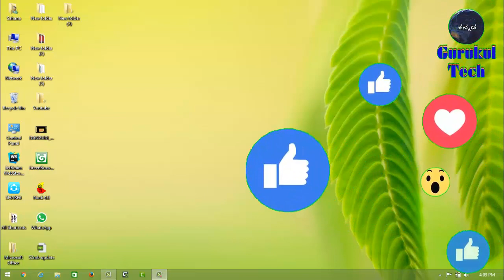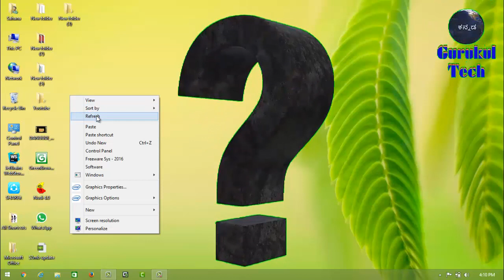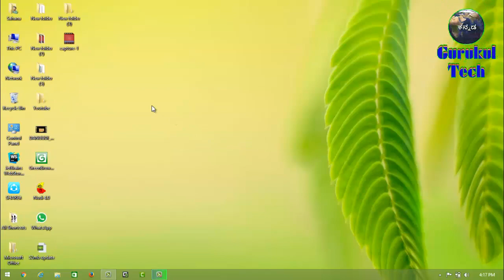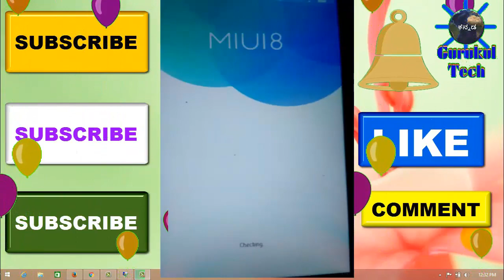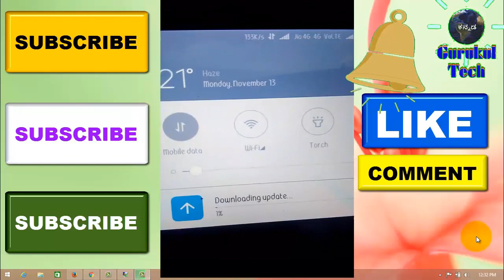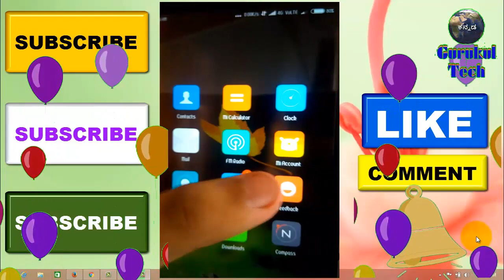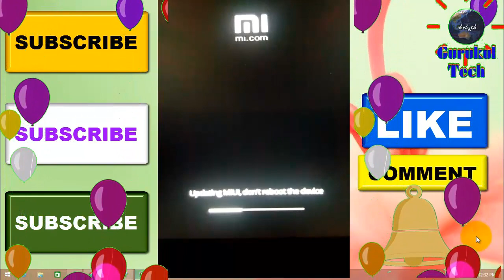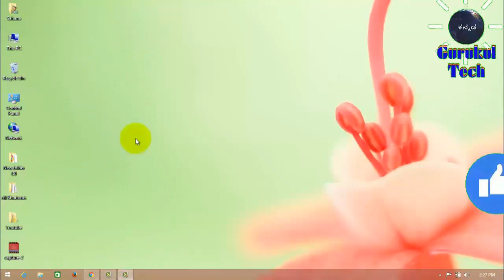Install MIUI Update for all Redmi phone users kannada || ರೆಡ್ಮಿ ಫೋನ್ ಅನ್ನು ಅಪ್ಡೇಟ್‌ ಮಾಡಿ.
Hi friends in this video I am going to explain you about how to update your redmi device with MIUI versions, so watch my video carefully without skipping any part,

ರೆಡ್ಮಿ ಫೋನ್ ಸೆಟ್ಟಿಂಗ್, ಹೊಸ ರೆಡ್ಮಿ ಫೋನ್ ಫೀಚರ್ಸ್, ರೆಡ್ಮಿ ಫೋನ್ ಸಂಪೂರ್ಣ ವಿಮರ್ಶೆ, ರೆಡ್ಮಿ ಫೋನ್ ಕೊಳ್ಳಲು ಯೊಗ್ಯವೆ?, ರೆಡ್ಮಿ ಫೋನ್ ನಿಮಗೆ ತಿಳಿಯವ ಅದ್ಬುತ ಆಯ್ಕೆಗಳು, ರೆಡ್ಮಿ ಫೋನ್ ರಹಸ್ಯ ಸೆಟ್ಟಿಂಗ್, ರೆಡ್ಮಿ ನೊಟ್ 4, ರೆಡ್ಮಿ ನೊಟ್ 3, ಅತೀ ಕಡಿಮೆ ದರದ ಫೋನ್ ಗಳು, ಚೀನೀ ಫೋನ್ ಗಳು, ಉತ್ತಮ ಫೋನ್ ಗಳು,ಬಜೆಟ್ ರೆಡ್ಮಿ ಫೋನ್, ರೆಡ್ಮಿ ಫೋನ್ ಕೊಳ್ಳುವ ಮುನ್ನ!!

ನಮಸ್ಕಾರ ಗೆಳೆಯರೆ ಈ ವಿಡಿಯೋದಲ್ಲಿ ನಾವು ಒಂದು ಉಪಯುಕ್ತ ಮಾಹಿತಿಯನ್ನು ನೀಡಿದ್ದೇವೆ ಅದೇನೆಂದರೆ ನಿಮ್ಮ ರೆಡ್ಮಿ ಫೋನ್ ಅನ್ನು ಯಾವ ರೀತಿ ಅಪ್ಡೇಟ್ ಮಾಡುವುದು ಎಂಬುದನ್ನು ವಿವರವಾಗಿ ತಿಳಿಸಿದ್ದೇವೆ ವಿಡಿಯೋ ಸಂಪೂರ್ಣವಾಗಿ ನೋಡಿ ನಂತರ ಅಪ್ಡೇಟ್ ಮಾಡಿ!